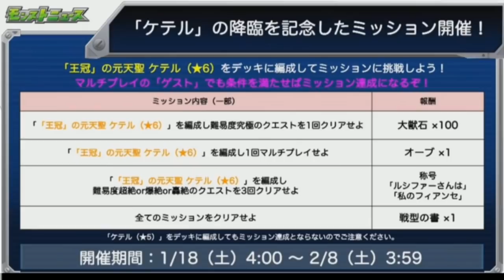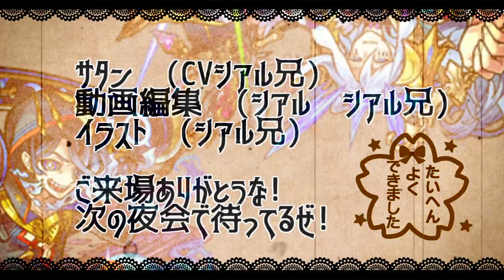【モンストニュース】新イベントが高難易度ぶっ壊し過ぎでオーブがやばい…モンニュー振り返り【サタンの部屋】【シャトル】【スピカ獣神化】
ビナー　エクスカリバー

▼twitterだぜ！
▼動画の詳細
　▻編集ソフト:AviUtl
　▻録画ソフト:DU RECORDER
　▻配信ソフト:Streamlabs OBS